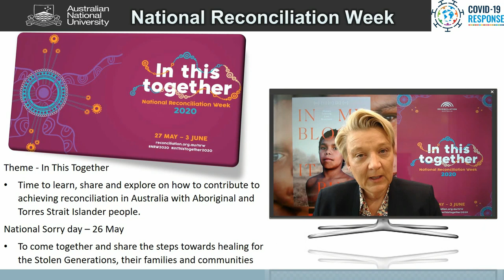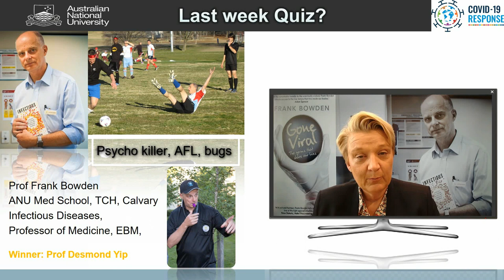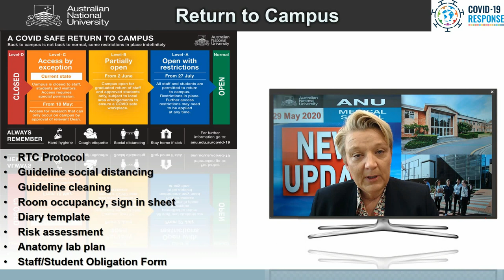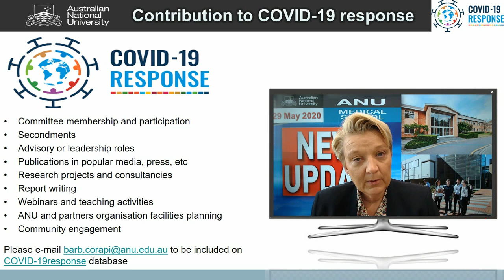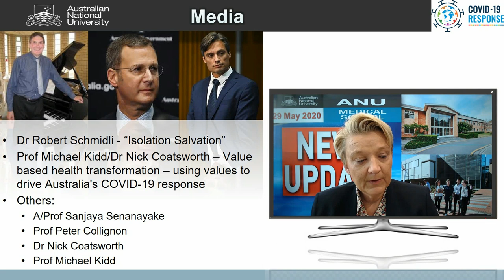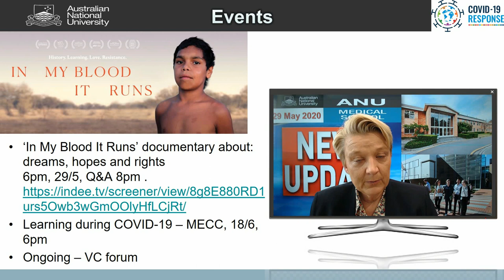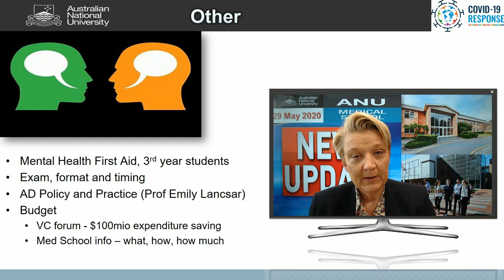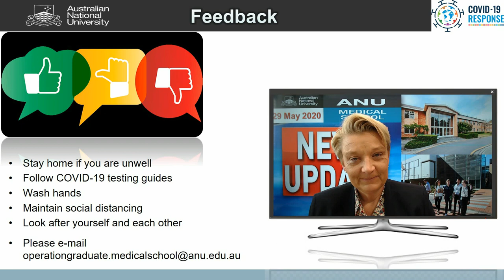News/Information Update for 29 May 2020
ANU Medical School News/Information Update for 29 May 2020 by Acting Director Professor Zsuzsoka Kecskes